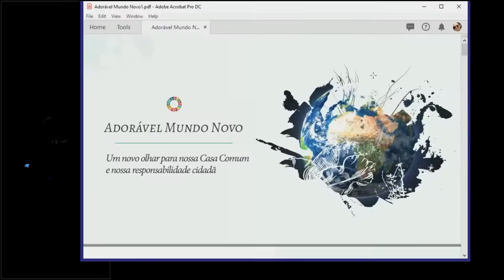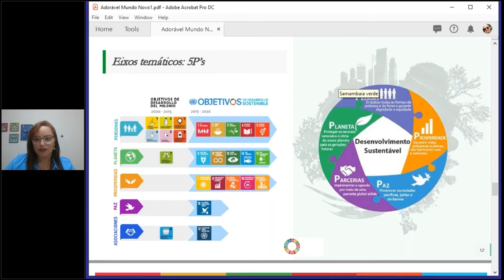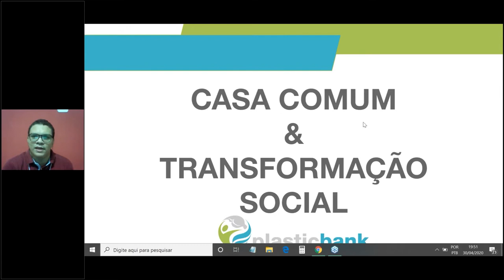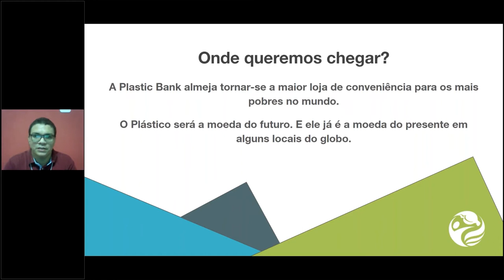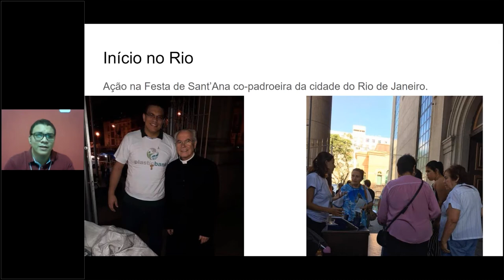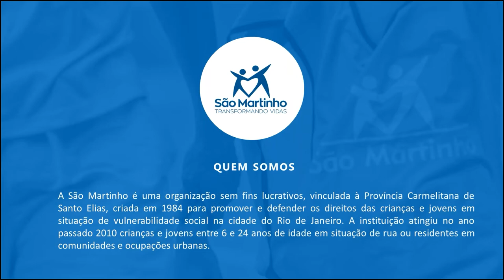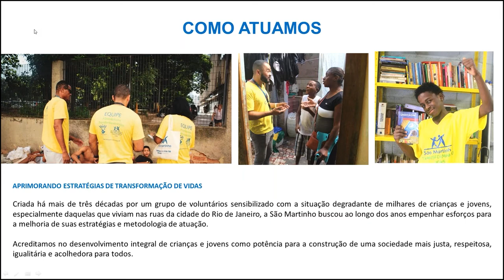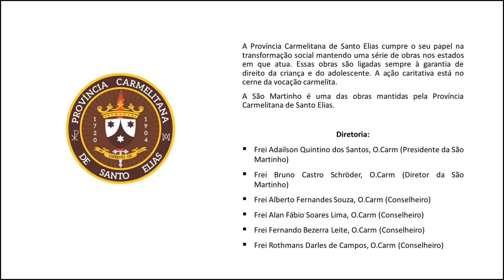Casa Comum e Transformação Social - Plastic Bank Webinar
Este webinar reuniu especialistas no dia 30 de abril de 2020 para debaterem sobre como o cuidado com o meio ambiente e a responsabilidade social caminham lado a lado.

Mediadora: Manuela Castro, Conferência Nacional dos Bispos do Brasil (CNBB)

Palestrantes:

Rodrigo Rocha - Psicopedagogo com MBA em Management & Marketing e coordenador de Desenvolvimento Institucional da São Martinho.

Suellen Queiroz - Bióloga, mestra em Ecologia de Ecossistemas e coordenadora geral de projetos do MOVIVE.

Cleiton Ramos - Especialista em desenvolvimento de projetos religiosos, consultor de marketing e coordenador do Faith Program da Plastic Bank Brasil.

A Plastic Bank valoriza o lixo plástico e possibilita que ele possa ser trocado por recompensas ou dinheiro, ajudando a tirar pessoas da pobreza. Atualmente operamos no Haiti, Indonésia, Filipinas e Brasil. E prevemos avançar para o Egito, Vietnã e Tailândia nos próximos meses.

Nós já impedimos que 10 milhões de quilos de plástico chegassem aos oceanos!

Faça parte da solução!